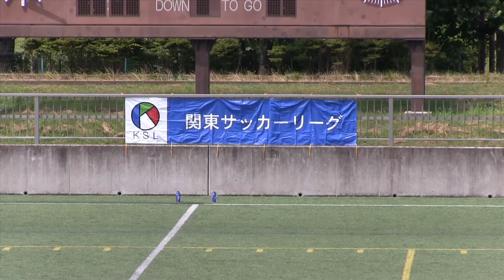エリースFC東京vsクラブドラゴンズ 2013.7.21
関東サッカーリーグ1部後期第４節
エリースFC東京vsクラブドラゴンズの試合の模様です。
2013年7月21日　大井第二球技場